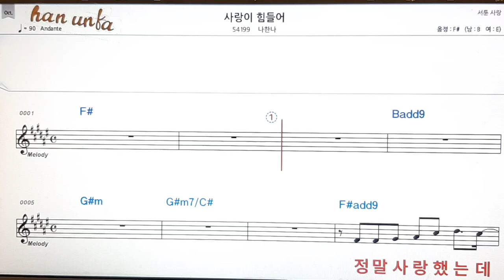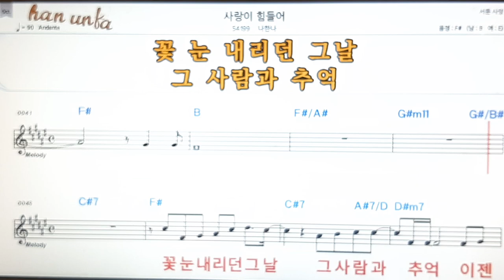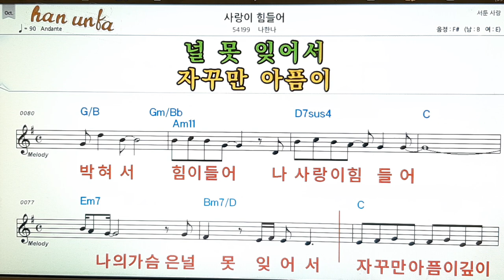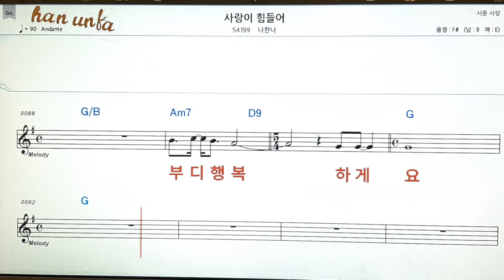사랑이 힘들어/나한나👍노래 반주, 코드 악보,가라오케💋Karaoke*Sheet Music*Chord*MR